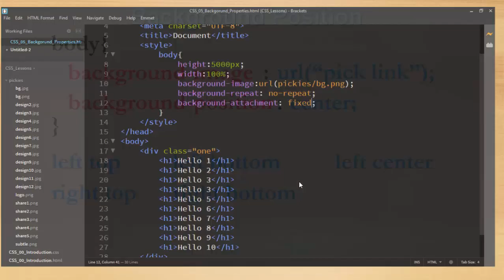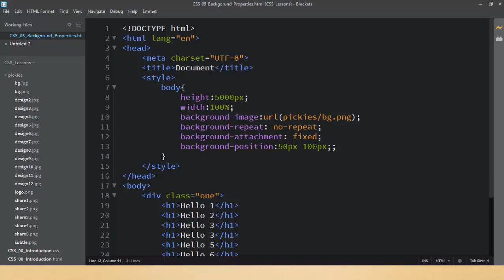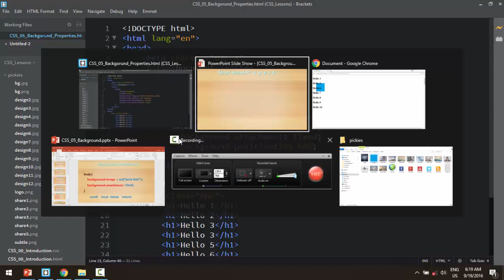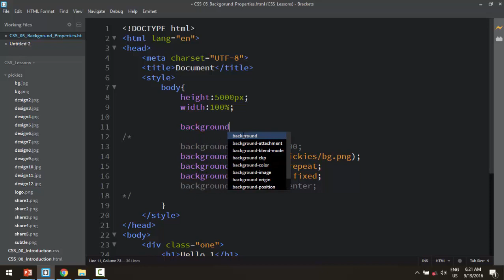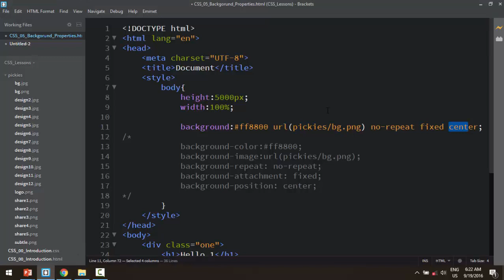CSS 05 Background 3